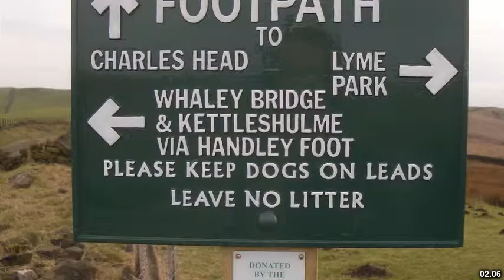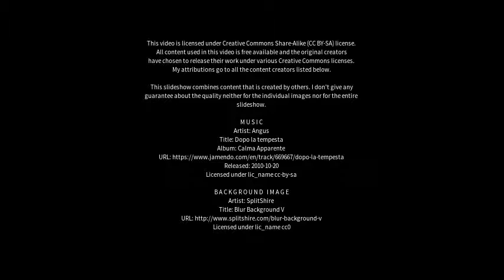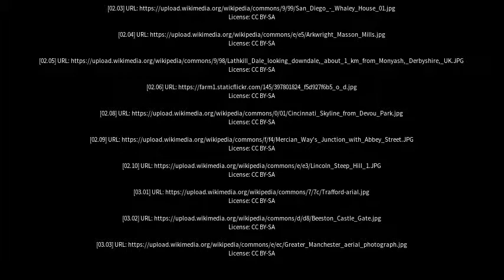Best places to visit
Best places to visit - Whaley Bridge (United Kingdom) Best places to visit - Slideshows from all over the world - City trips, nature pictures, etc.